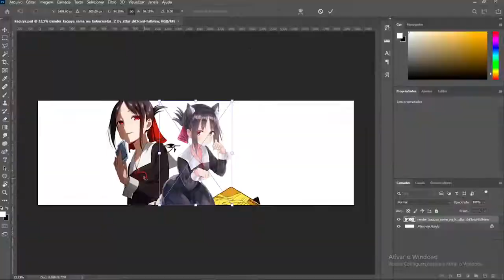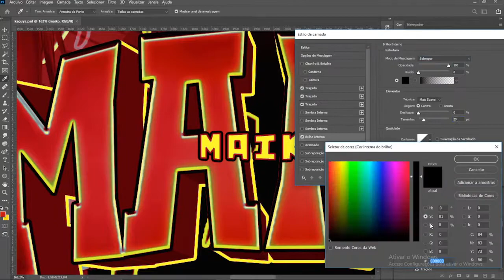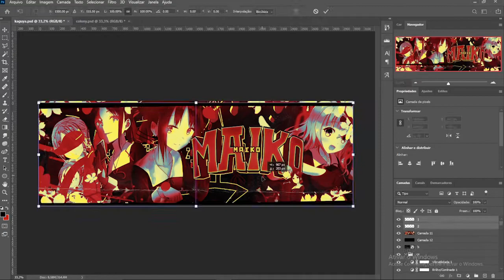Maiko Header Speedart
hope you learned somethig with this